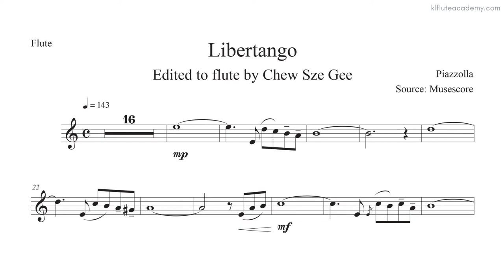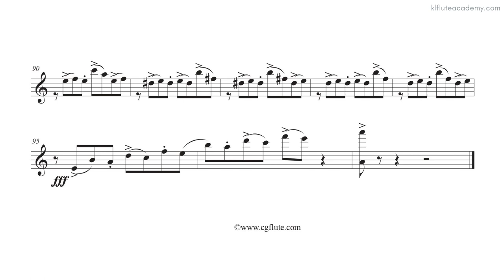Astor Piazzolla - Libertango ♩=143 Flute & Piano midi with metronome